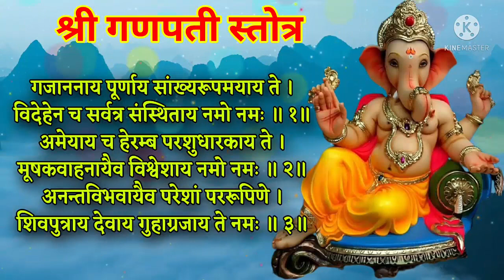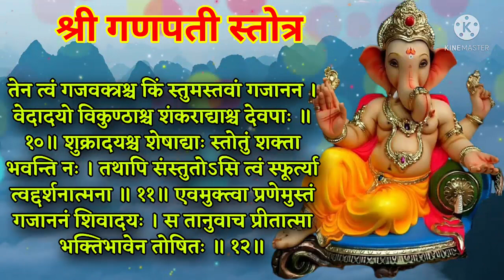भाग्यवान ठरतात जे रोज ऐकतात श्री गणपती स्तोत्र इच्छा होईल पूर्ण, shri ganesh stotra marathi lyrics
नमस्कार भाग्यवान ठरतात जे रोज ऐकतात श्री गणपती स्तोत्र लाभेल श्री गणेश कृपा इच्छा होईल पूर्ण...
Today we hear shri ganesh stotra marathi with lyrics

Thanks